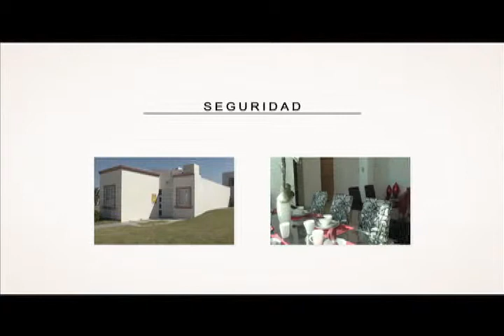Residencial San Gerardo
Contando como foro el Jard&iacute;n de San Marcos, los ejecutivos de Residencial San Gerardo platican acerca de los dise&ntilde;os vanguardistas y modelos de casa que podemos encontrar en su zona.